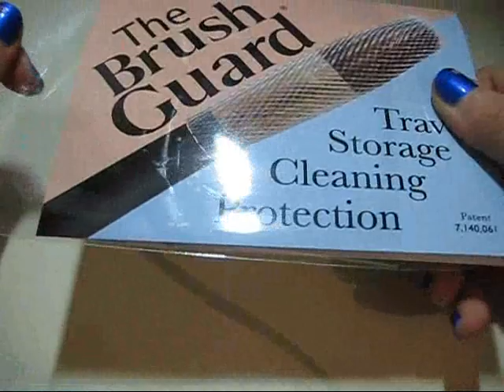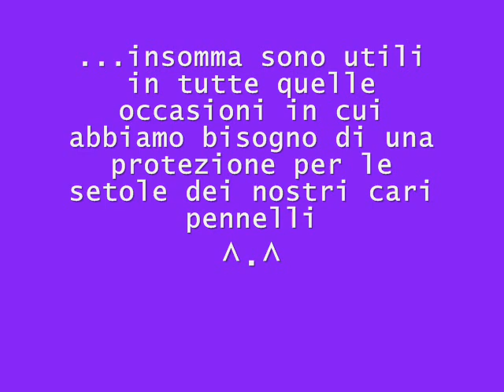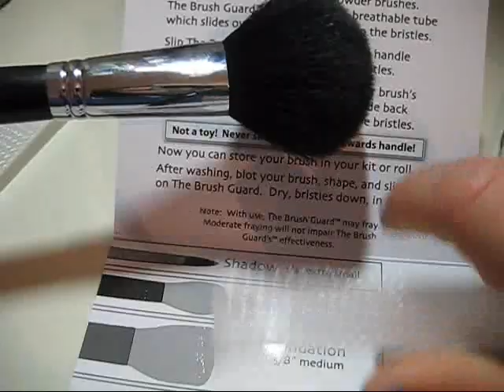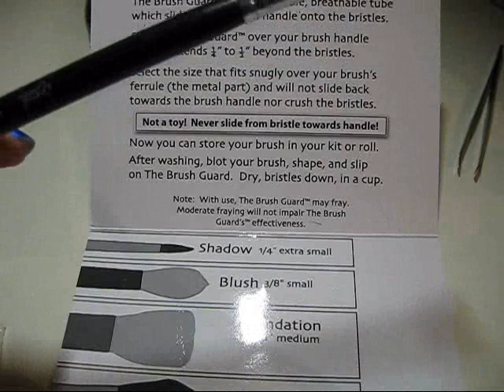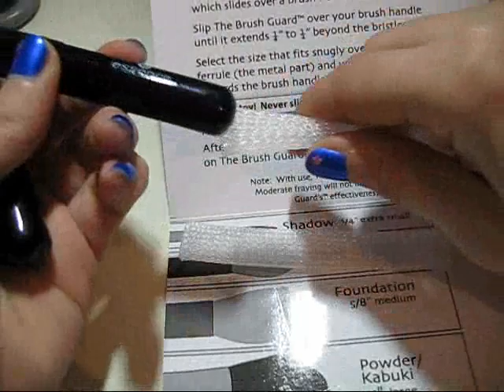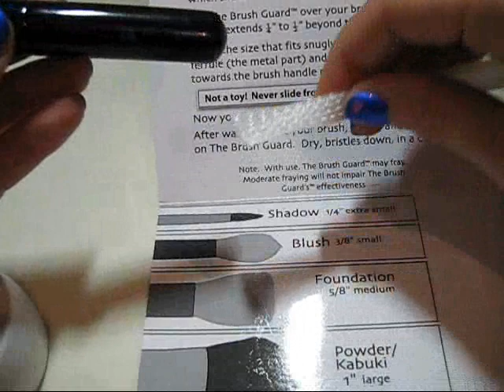The Brush Guard [Richiesta]